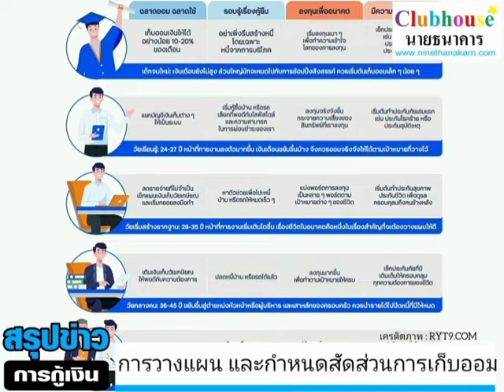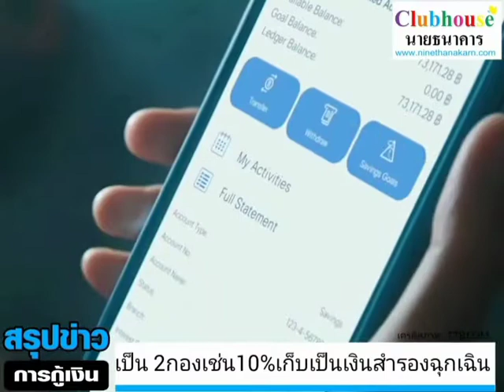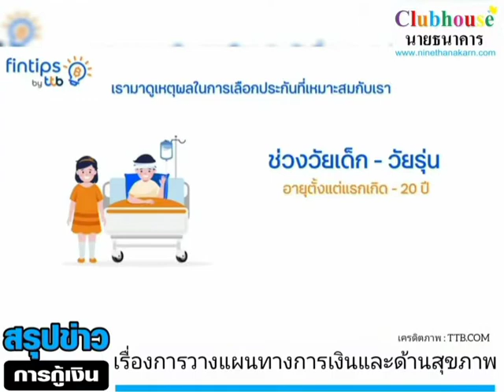TTB ขอแนะนำแนวคิด “บันได 4 ขั้นสู่การมีอิสรภาพทางการเงิน” ฉบับมนุษย์เงินเดือน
1.“ฉลาดออม ฉลาดใช้” สร้างรากฐานการเงินที่ดี
ข้อดีของการเป็นมนุษย์เงินเดือนคือ มั่นใจได้ว่ามีเงินเข้าบัญชีทุกเดือน ทำให้ง่ายต่อการวางแผน และกำหนดสัดส่วนการเก็บออมเงินที่พอดี โดยเราสามารถเริ่มต้น
ด้วยสูตรออมเงินง่าย ๆ คือ 50:30:20 ดูก่อน ซึ่งอาจจะปรับสัดส่วนให้พอดีกับชีวิตของเราได้
-ส่วนแรก 50% สำหรับใช้จ่ายกับสิ่งที่จำเป็นในชีวิต เช่น ค่าน้ำ ค่าไฟ ค่าเดินทาง และค่าอาหารในแต่ละวัน
-ส่วนที่สอง 30% สำหรับใช้จ่ายกับสิ่งที่เป็นความสุขเล็ก ๆ น้อย ๆ เช่น เสื้อผ้า กระเป๋า หรือ การเดินทางท่องเที่ยว
-ส่วนที่สาม 20% สำหรับการเก็บออมเพื่ออนาคตที่มั่นคง โดยอาจจะแบ่งออกเป็น 2 กอง เช่น 10% เก็บเป็นเงินสำรองฉุกเฉิน และอีก 10% เก็บเป็นเงินออมระยะยาว

2.“รอบรู้เรื่องกู้ยืม” ไม่ก่อหนี้เกินตัว
หากฝันอยากจะมีบ้านหรือรถเป็นของตัวเอง ชาวมนุษย์เงินเดือนสามารถทำให้เป็นจริงได้ โดยเริ่มต้นจากการตรวจเช็กไลฟ์สไตล์ของตนเอง ประเมินความสามารถในการผ่อนชำระของเราจากฐานเงินเดือน หนี้สินที่มีอยู่ และค่าใช้จ่ายที่จำเป็นในแต่ละเดือน เพื่อที่จะหาบ้าน หรือรถที่ตอบโจทย์ชีวิต และทำให้เราผ่อนชำระได้แบบพอดี ๆ ไม่ตึงจนเกินไป
-การซื้อบ้าน หลังจากคำนวณแล้ว ค่างวดที่เราต้องชำระในแต่ละเดือนไม่ควรเกิน 20-30% ของรายได้ต่อเดือน
-การซื้อรถ ถ้าจะให้ผ่อนได้แบบพอดี ไม่ตึงเกินไป ควรผ่อนอยู่ที่ประมาณ ๆ 10-15% ของรายได้ต่อเดือน

3. “ลงทุนเพื่ออนาคต” เพื่อการใช้ชีวิตอย่างมั่นใจ
หนึ่งทางเลือกที่เหมาะสมกับมนุษย์เงินเดือนที่ไม่ค่อยมีเวลาติดตามข่าวสารในตลาดคือ การลงทุนในกองทุนรวมที่มีผู้เชี่ยวชาญคอยช่วยบริหารจัดการเงินลงทุนเพื่อให้เป็นไปตามเป้าหมายที่ต้องการ โดยเทคนิคที่จะช่วยให้การลงทุนของเติบโต ไม่ต้องกังวลกับความผันผวนของตลาดคือ DCA (Dollar Cost Averaging) ซึ่งเป็นการทยอยแบ่งเงินลงทุนเป็นงวด ๆ ครั้งละเท่า ๆ กัน อย่างต่อเนื่อง ทำให้ได้ราคาต้นทุนแบบถัวเฉลี่ยที่ถูกลง

4.“มีความคุ้มครองอุ่นใจ” ใช้ชีวิตได้เต็มที่
การใช้ชีวิตอย่างมีความสุขในแบบฉบับมนุษย์เงินเดือน อีกหนึ่งเรื่องที่ไม่ควรละเลยก็คือ เรื่องการวางแผนทางการเงิน และการวางแผนด้านสุขภาพที่ควรจะเกิดขึ้นควบคู่กันไป ไม่ว่าจะเป็นประกันชีวิต ประกันอุบัติเหตุ หรือประกันสุขภาพ ซึ่งเราสามารถทยอยซื้อเพิ่มขึ้นให้ครอบคลุมในแต่ละสเต็ปของชีวิต